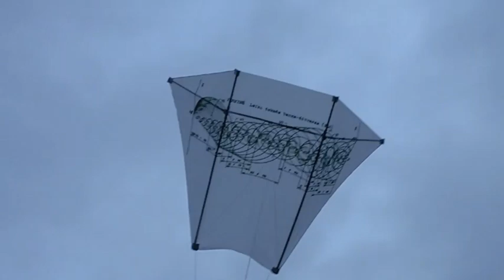Aitvaras - Pirminė Laiko Banga. (3)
2023 vasario 4d.
Nemuno ir Neries santaka. Kaunas, Lietuva.
Aitvarų skraidinimas derintantis su Pirmine Laiko Banga